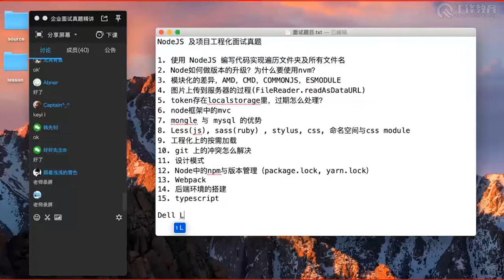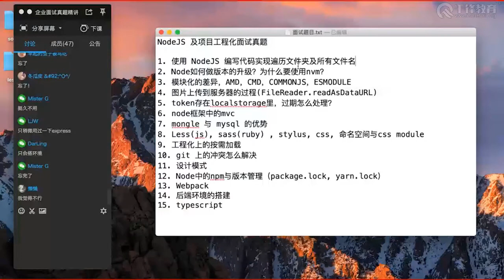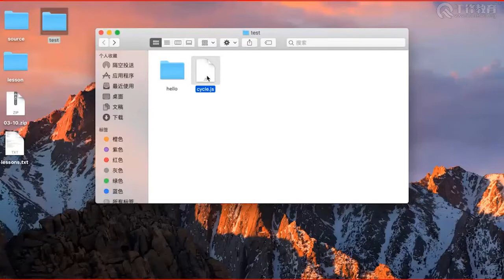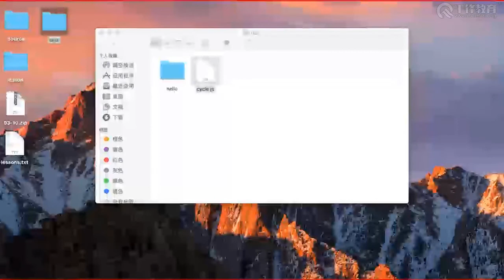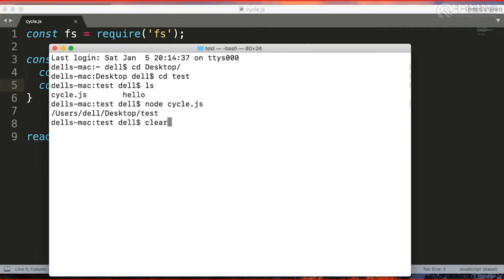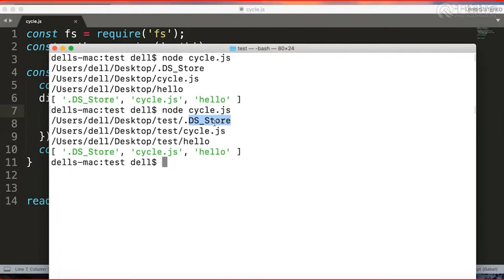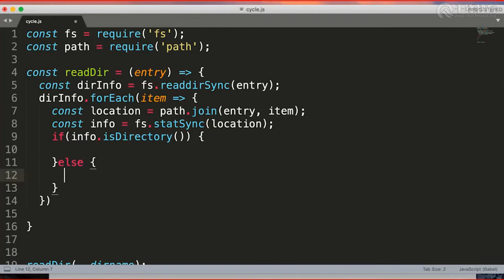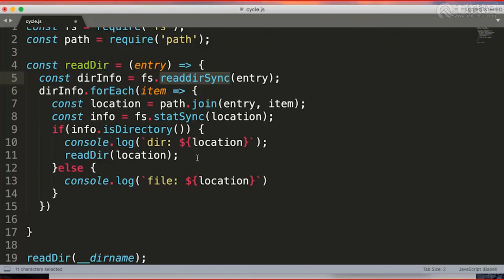千锋web前端教程：第01集node编写代码及实现遍历文件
企业面试题精讲①-node.js及项目工程化【千锋Web前端】（7集）
课程介绍：
本套视频包括页面布局及设备适配、原生JS、jQuery.js、Vue.js、React.js、Node.js、前后端协作及综合问题、项目工程化等主流的企业面试题讲解。